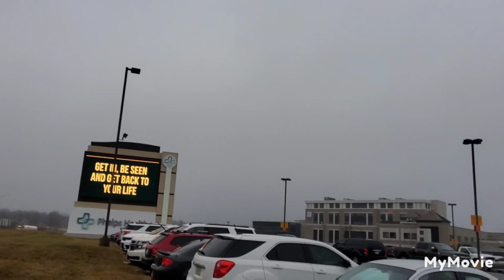The Highway Patrol tower's beacon problem has finally been resolved, but... (first tower video 2023)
it had it's 3000b for about 12 years, but it is time for a new chapter

(too bad it didn't get an HP Horizon)